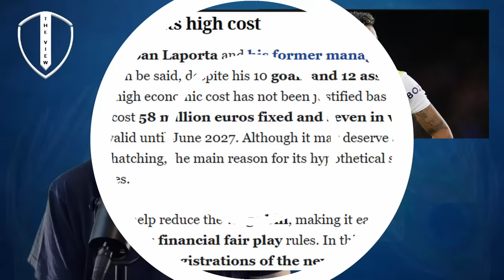ARE LEEDS OWED RAPHINHA MONEY | KRISTENSEN PLAN TO RETURN TO LEEDS | BYRAM GAMBLE | WOMAN WIN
Leeds News for the 12th October
- Are Leeds Owed Raphinha Money, Detail
- "Plan to Return" Kristensen
- Byram's Leeds Gamble
- 11 Sports Media Partner with Woman's Team
- Woman Record Impressive Win

50% Dicount on the new edition of Bites Your Legs fanzine available here

-This channel aims to be balanced and not reactive, focus will always be on short
  daily news content, with short Match Preview and Reviews.
-Always open to collaborations or chat, so please get involved in the comments.
-We are free to disagree on this page, if I don't agree with you point, that's ok, and if you don't agree with mine, absolutely fine. Football is all about opinions.
-Leeds will always give us opportunities to have strong ones.

Thanks for being here and making this something I really enjoy.

MOT!
Ger